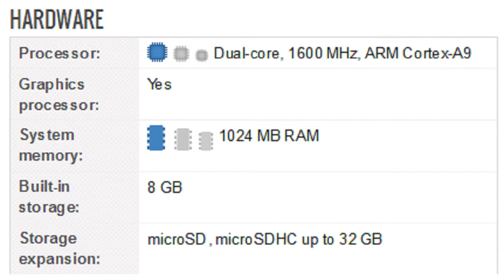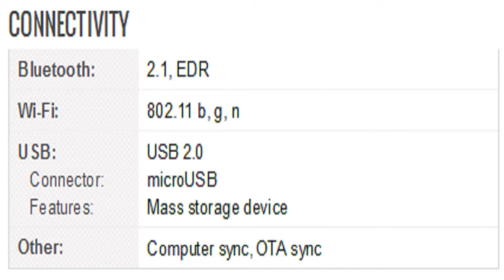HP Slate 7 Tablet Specification [America]